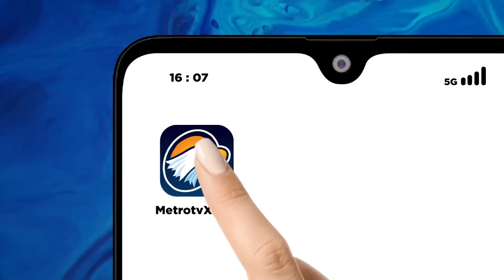Update Gempa Sumedang, 138 Rumah Rusak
MetroTV,  BPBD Jawa Barat mencatat gempa bumi magnitudo 4,8 yang terjadi di Kabupaten Sumedang pada Minggu (31/12/2023) malam menyebabkan  bangunan rumah yang rusak akibat gempa tersebut mencapai 138 unit.